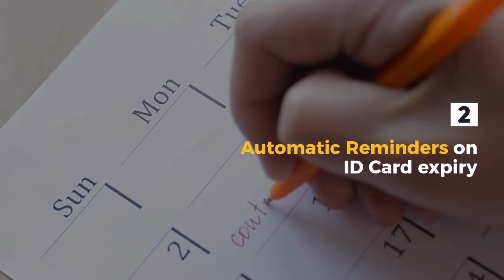ID Card Organizer - Sorted AI - Productivity App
Safely store your ID Cards with Sorted App and -

1. Access them on-the-go
2. Safe & Secured Storage
3. Share in one click via text/email

4. Auto Categorize ID Cards

With Sorted AI you can manage your documents automatically -

1. Sorted App automatically organizes your documents into categories such as insurances, invoices, personal id etc.
2. It automatically sets up payment date & renewal date reminders from the documents.
3. It is a secure & safe storage for your personal documents.